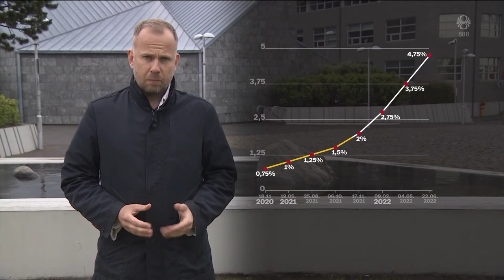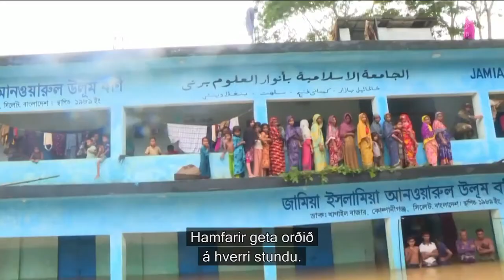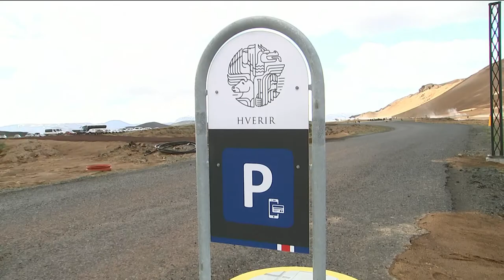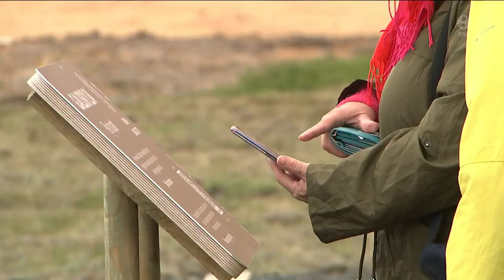Fréttir - 22. jún 2022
Fréttir RÚV frá 22. júní 2022 - Efnisyfirlit:
00:01:21 Feðgar í bílnum sem skotið var á
00:04:32 Sjöunda hækkunin á 13 mánuðum
00:07:19 Launafólk tilbúið til að setja niður hælana
00:09:39 Þúsund manns fórust í jarðskjálfta í Afganistan
00:12:39 Guðlaugur Þór: ekki fimm nýjar Kárahnjúkavirkjanir
00:15:14 Mikil flóð í Asíu
00:17:11 Gjaldtaka á hverasvæði í Mývatnssveit
00:19:03 Þeir fiska sem róa